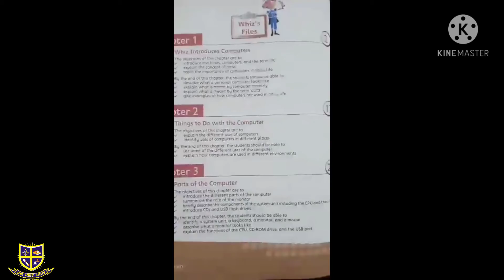Class1 Computer Thursday(15_4_2021)